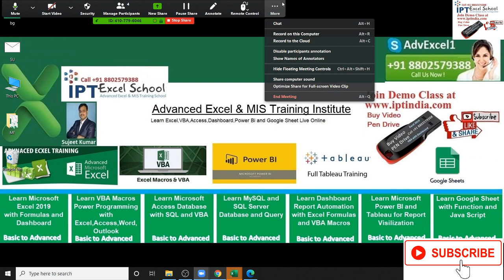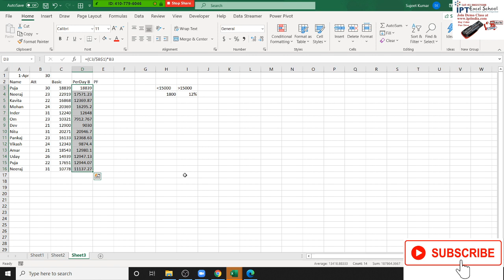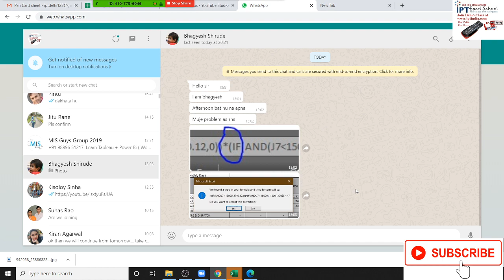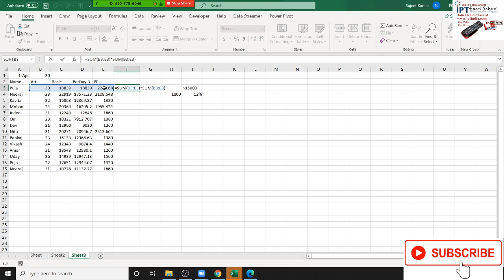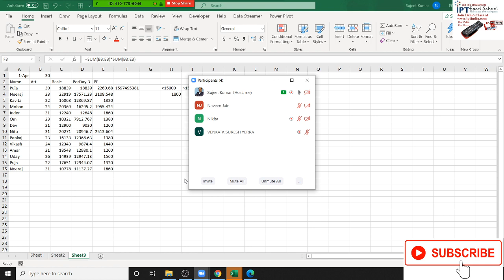Bhagyesh Shirude PF Calculation Problem Solution